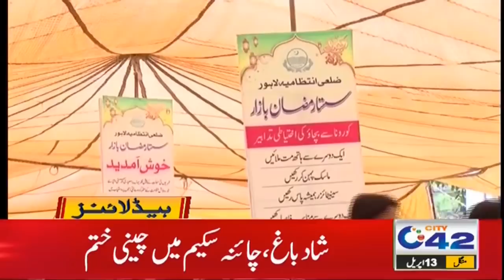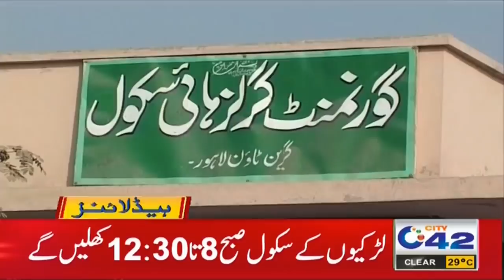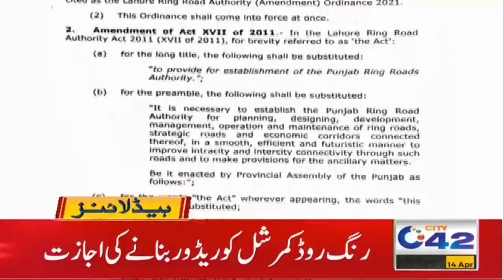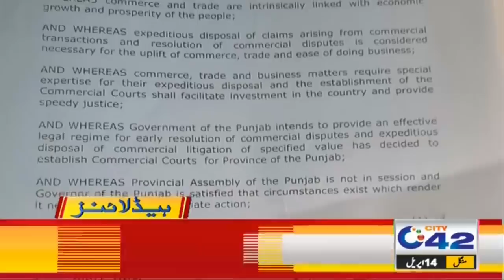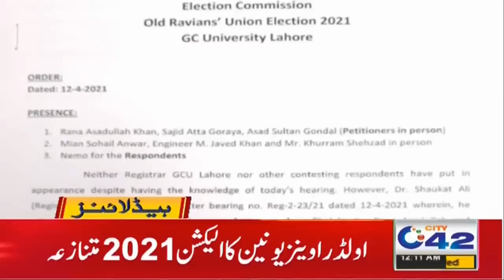Lahore Suffers Pervasive Traffic Jam | 12am News Headlines | 14 April 2021 | City 42